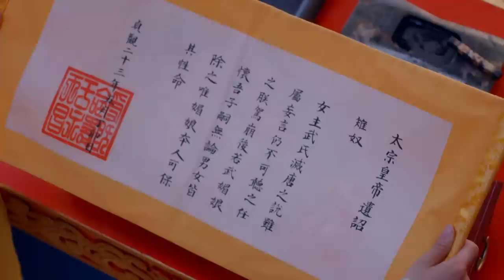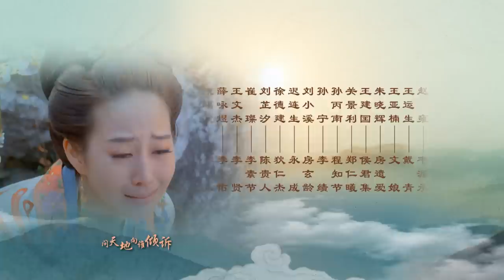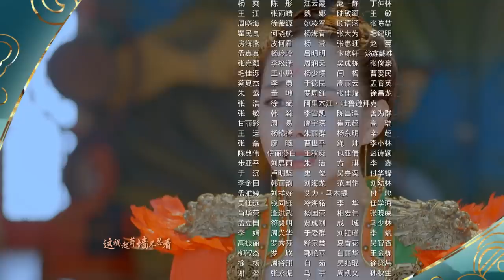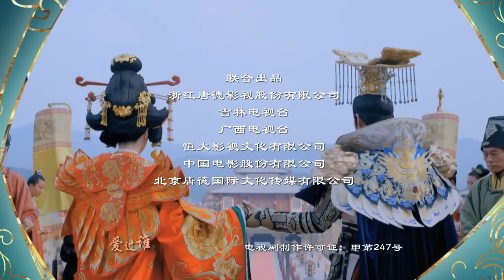MULTISUB 武媚娘传奇 EP 55| 才女上演从后宫到前朝的争斗